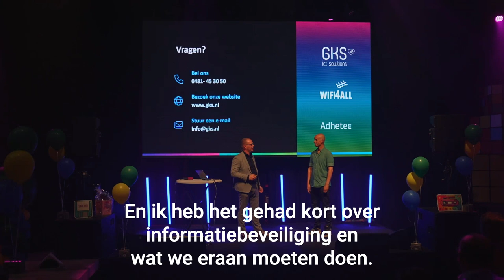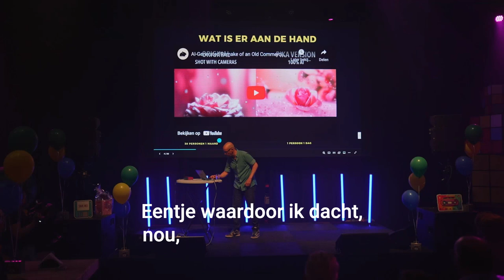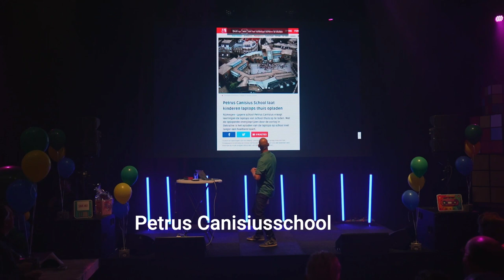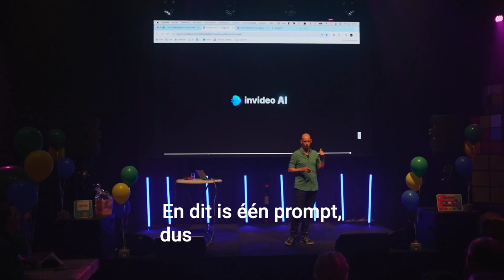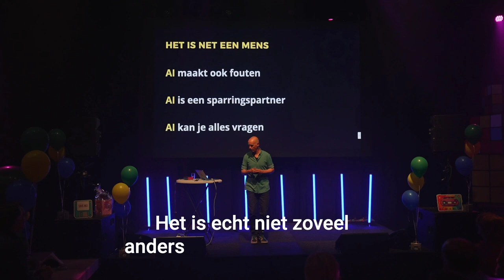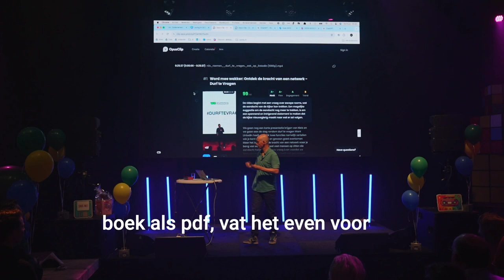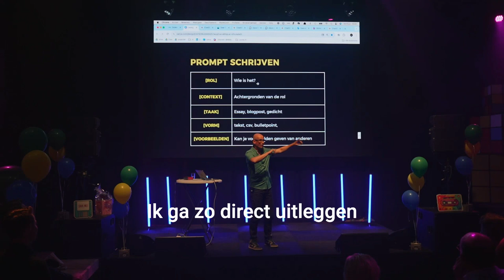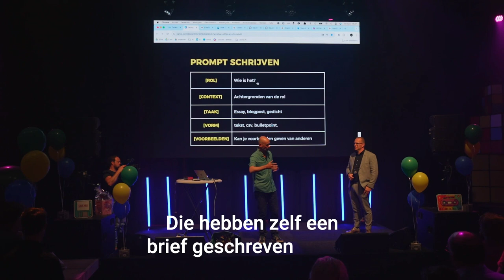Lezing AI Voor OCO en WIFI4All door Nils Roemen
In deze lezing over AI, ligt de nadruk op veiligheid en daarmee het belang van menselijk contact. Natuurlijk passeren er ook gave tools de Revu. Die kun je terugvinden op